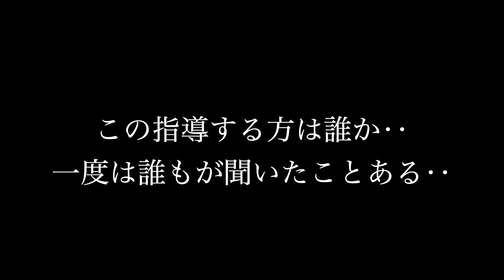”ブラっと”ヤス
記念すべき第一回を飾る謎の動画です。
サッカー、ブラジル好きに見てもらいたい動画です。
大人から子供まで楽しめます！！